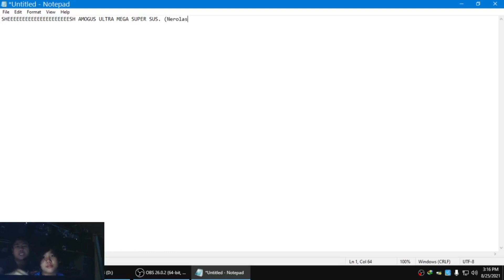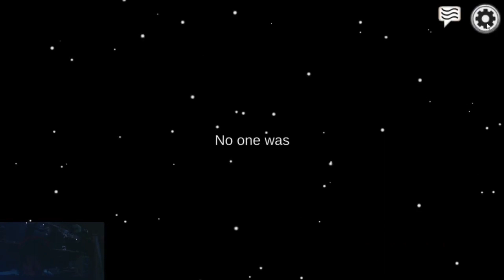GAMEPLAY Among Us TAGALOG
Connect me :
Lyca : jomel_castulo